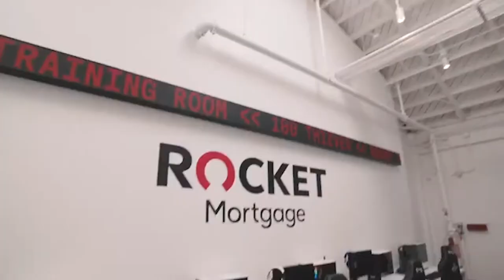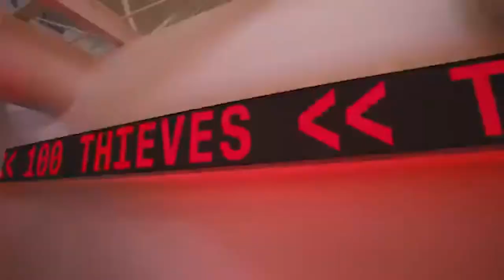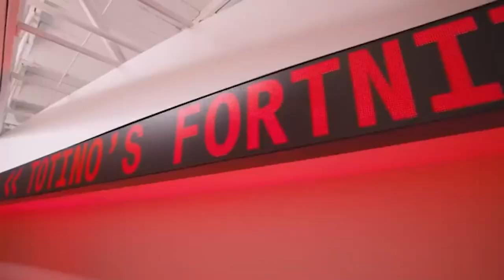VISITING THE 100 THIEVES CASH APP COMPOUND (IN FORTNITE)!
Hope you guys enjoyed the video! I had a fun time exploring this area in Fortnite creative! It was super cool!